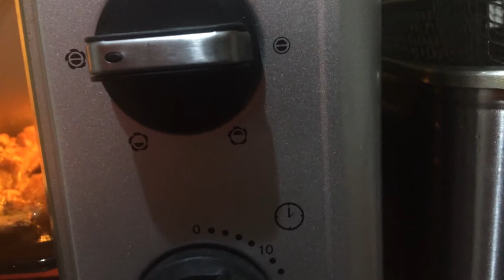Horno eléctrico Atma Grill hace pollo @zizicocina -Facebook y Instagram part 2